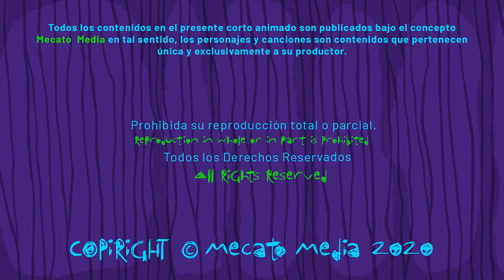Cumpleaños Feliz Galilea [Mecato Media]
Hola Galilea!

Hoy es un día especial para ti Galilea, entre muchos otros!